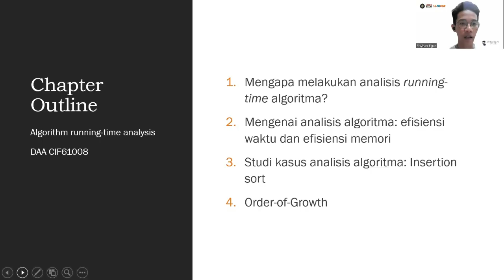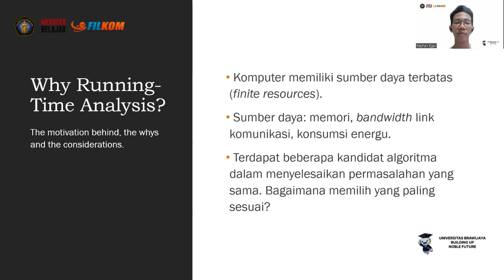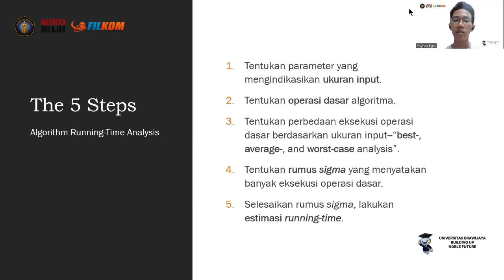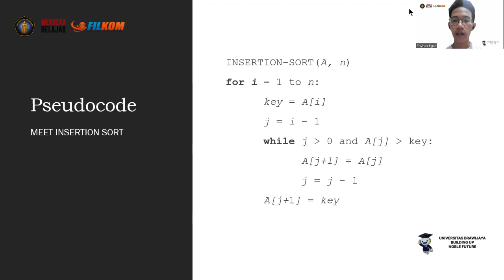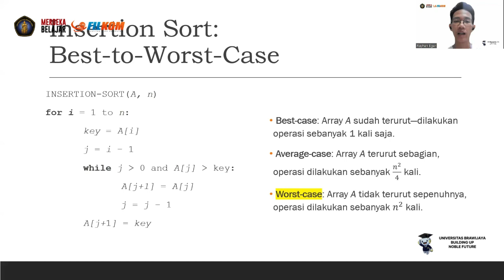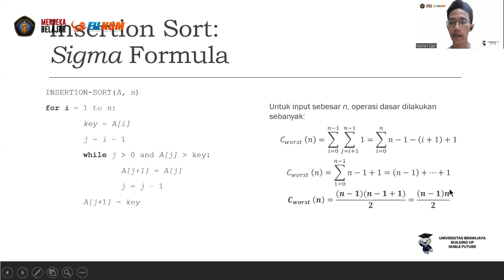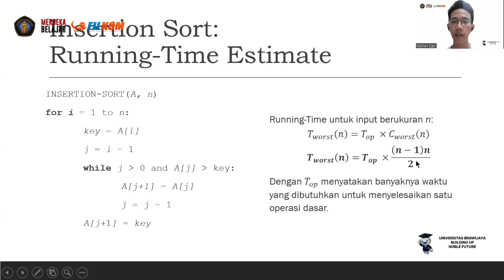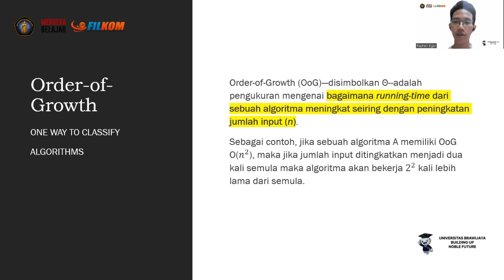Analisis Efisiensi Algoritma